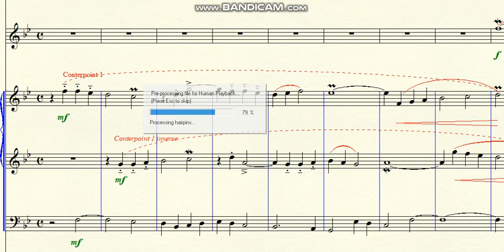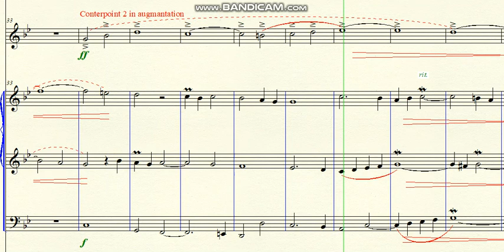DOK 5.42 - Conterpoint Exercice for Flute and Strings (Bb) - Moderato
~ theme reto, inverse and in augmantation
Brazil - 2020